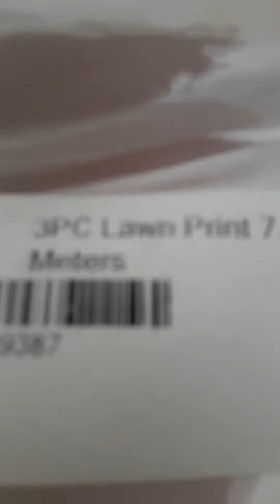27 September 2020